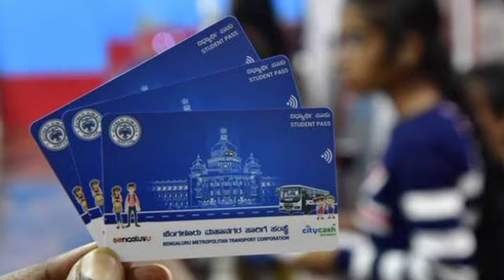All University Updates :KSRTC Bus Pass Date Extended : 11-12-2020 || BMTC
All University Updates - Bus Pass Date Extended || BMTC || KSRTC